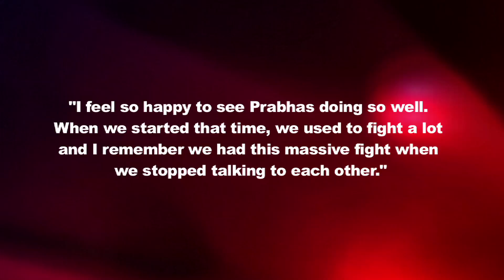Kangana Fought With Baahubali Actor Prabhas.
Kangana Ranaut recently confessed in an event that she had once fought with the lead actor of Baahubali Prabhas and after that they even stopped talking to each other. Check the entire story here.